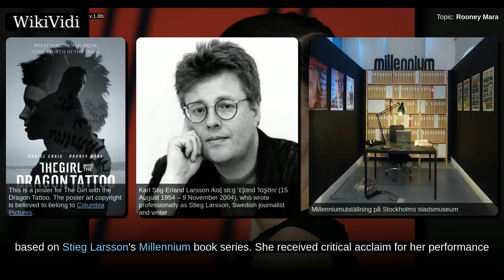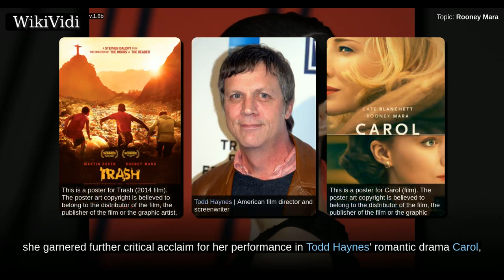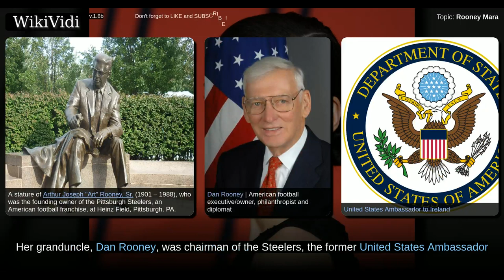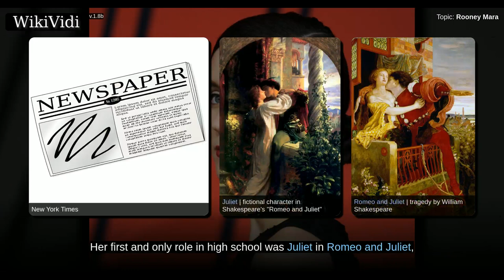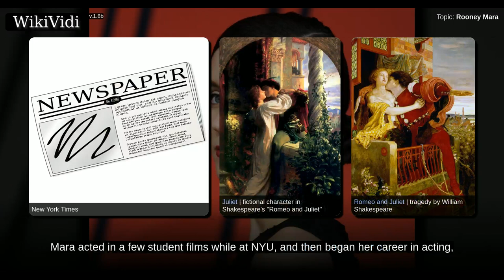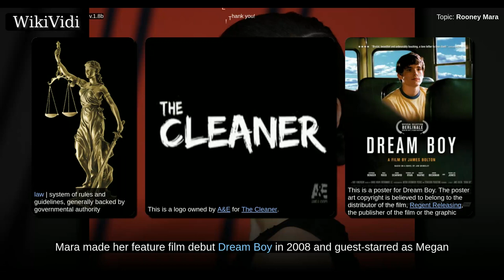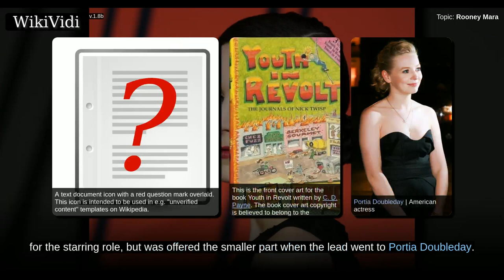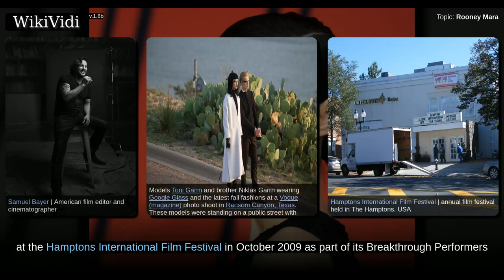ROONEY MARA - WikiVidi Documentary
Patricia Rooney Mara  is an American actress and philanthropist. She made her screen debut in the slasher film Urban Legends: Bloody Mary  and went on to have a breakout role in the independent coming-of-age drama Tanner Hall , followed by roles in the 2010 remake of A Nightmare on Elm Street and the biographical drama film The Social Network .  In 2011, Mara portrayed Lisbeth Salander, the title character in David Fincher's The Girl with the Dragon Tattoo, based on Stieg Larsson's Millennium book series. She received critical acclaim for her performance and was nominated for an Academy Award for Best Actress and a Golden Globe Award for Best Actress in a Motion Picture – Drama. In 2013, she starred in the thriller Side Effects, the independent drama Ain't Them Bodies Saints and the acclaimed sci-fi romantic drama, Her. The following year, she starred in the adventure drama film Trash . In 2015, she garnered further critical acclaim for her performance in Todd Haynes' romantic drama Ca...

Shortcuts to chapters:
00:01:59:  Early life

Copyright WikiVidi.